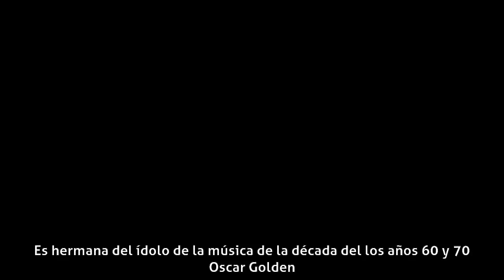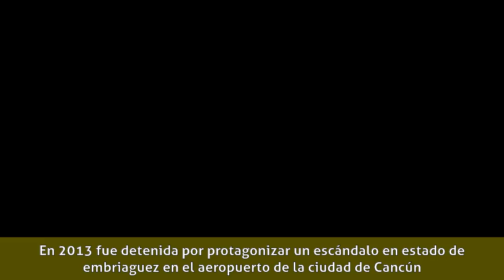Diana Golden - Biografía